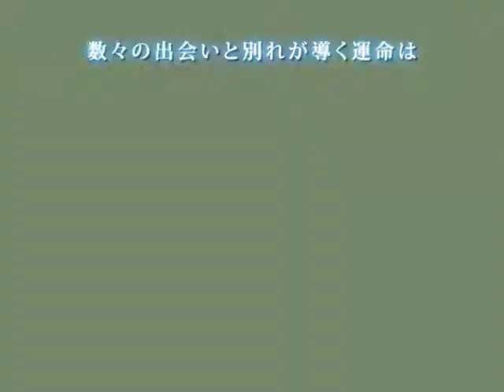SaGa 3 Jikuu no Hasha - Shadow or Light New Video (NDS)